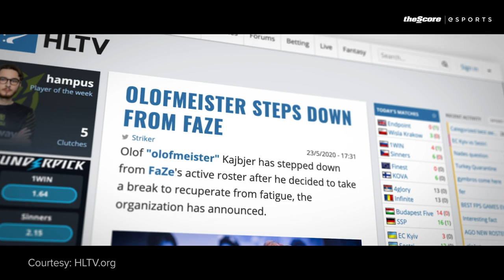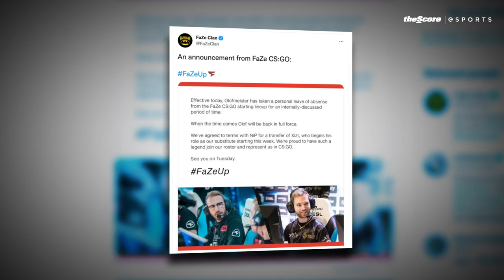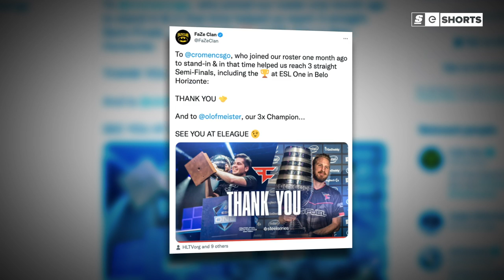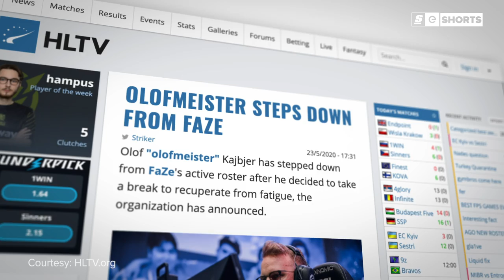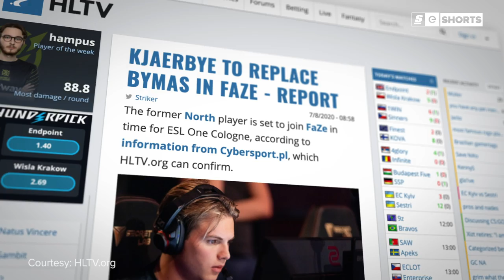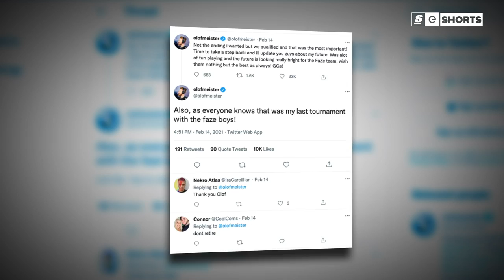Why Olofmeister Can't Retire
As a two-time major winner and a major MVP, olofmeister has accomplished what most players can only dream of.

olof is one of the most beloved Counter-Strike players of all time -- and has been a a crucial part of some iconic plays, and some controversial ones, throughout his career.

Over the past few years though, he has been trying to step away from the game -- but no matter how many times olof leaves, CS can’t seem to let him go.

So, why does everyone get so excited to see olofmeister come back over and over?

Written by: Niall McCrossan (@niallmccrossan)
Edited by: Connor Dunn (@ConnorDunn_)
Production Assistance by: Nicolas Buck
Hosted by: Daniel Rosen (@Daniel_Rosen)
Thumbnail by: William O'Keefe (@magoo_o)
Produced by: Daniel Rosen (@Daniel_Rosen) and Alina Sotula (@ASotula)